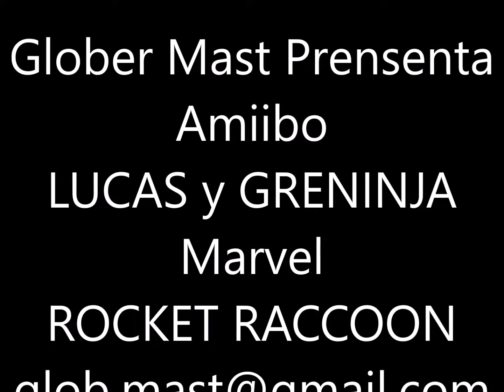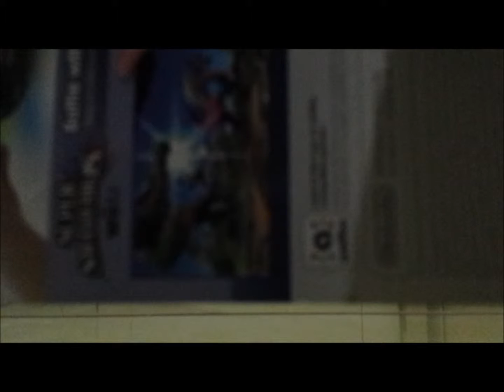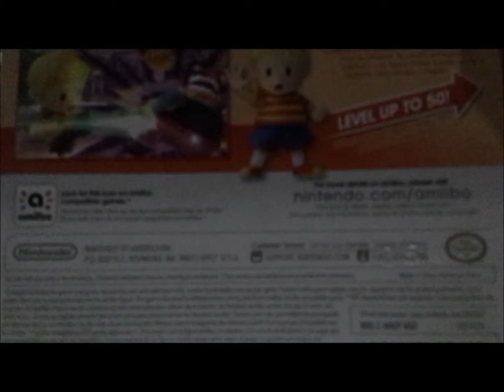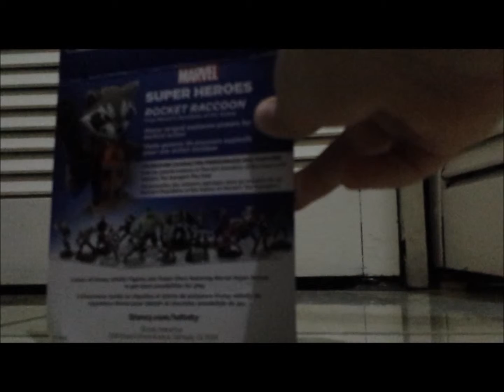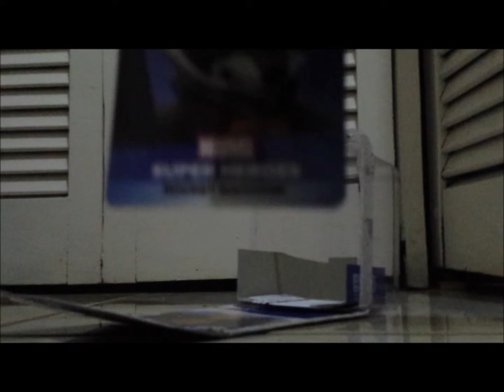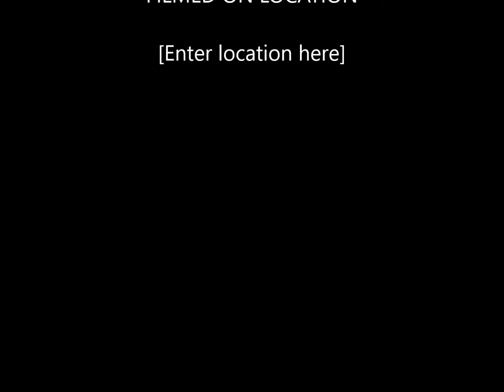Amiibos Lucas y Greninja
Amiibos Lucas y Greninja - Marvel Rocket Raccoon